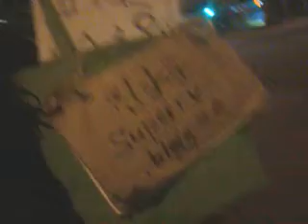Knowledge power adjustment! 140516fri2348